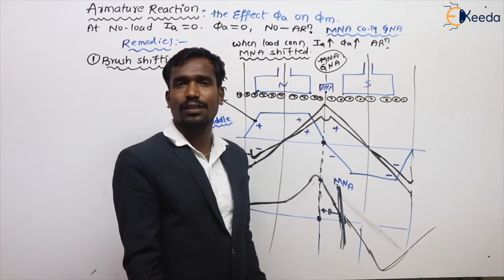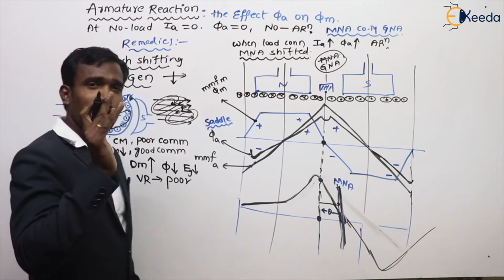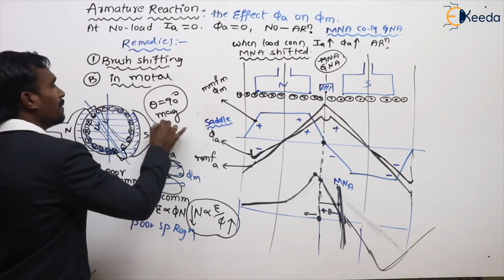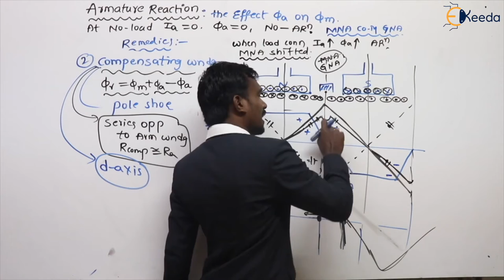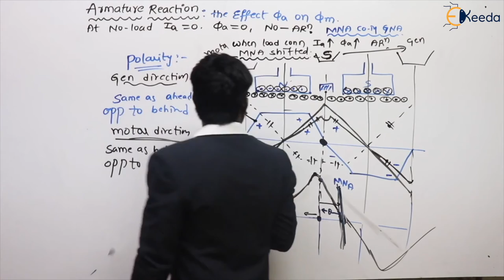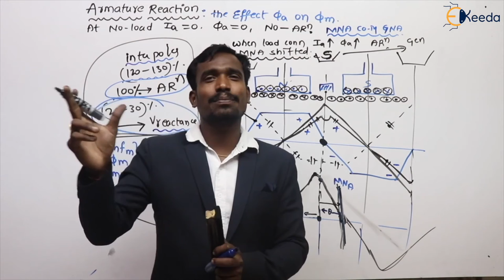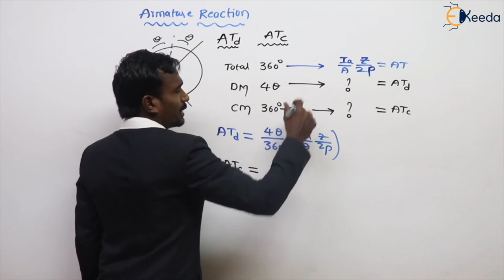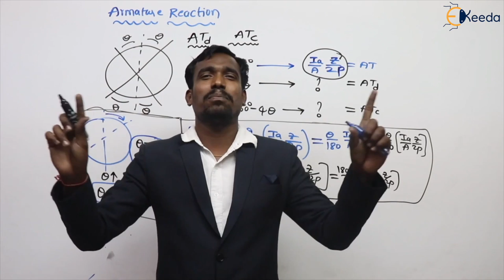Advanced Methods For Commutation And Calculations | GATE Electrical Machines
In this video, we delve into the intricate world of Electrical Machines, specifically focusing on "Methods to Improve Commutation and Calculations." Whether you're a student preparing for the GATE exam or someone passionate about electrical engineering, this video is packed with valuable insights.

🔍 Topics Covered:

Understanding Commutation in Electrical Machines
Techniques to Enhance Commutation Efficiency
Optimizing Calculations for Improved Machine Performance
Tips and Tricks for GATE Exam Preparation in Electrical Machines

Happy Learning.